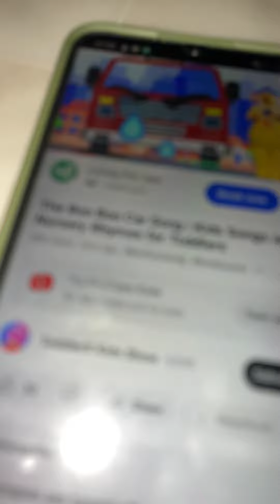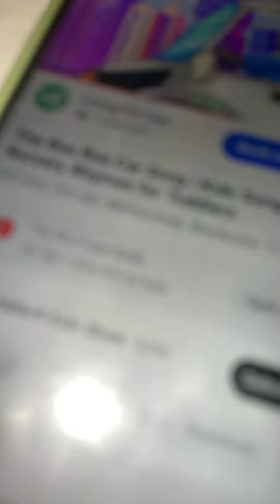Car boo boo oh no uhgbb